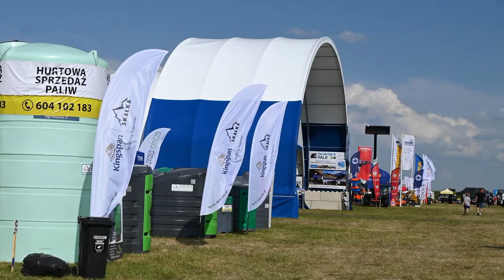Ania i Grzegorz wystawa AGRO Kamień Śląski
Prezentacja Multimedialna z szczęśliwego spotkania z Anią i Grzesikiem Youtoberami kanałów
-BARDOWSCY
-Ania Bardowska